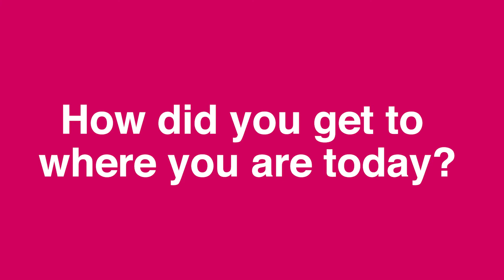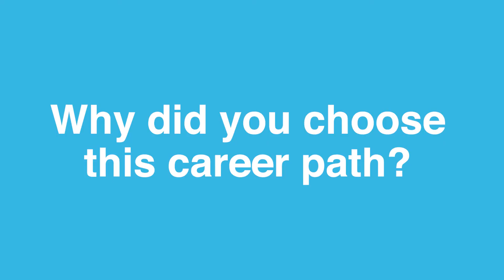Careers in Climate Change: Sarah Clements, Principal Consultant, Element Energy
In this playlist, we explore some of the many careers in climate change that you could do with qualifications in STEM subjects. If you want to work in an area where you can do something positive about climate change, but don’t know how, have a look at the work that these people do, why they think it’s important and the paths they took to the jobs that they now do.
If a career in weather or climate sounds interesting, have a look at the further careers information on our